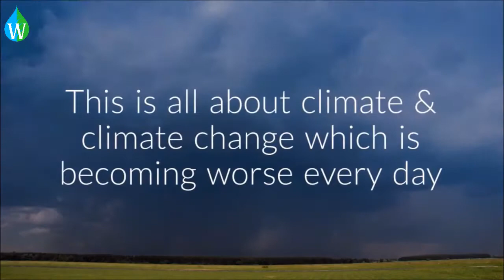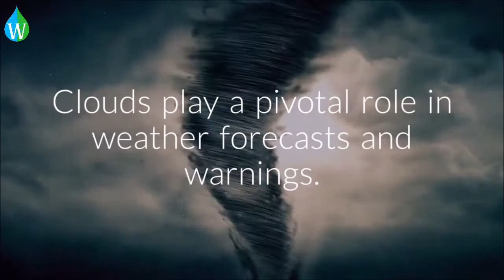WORLD METEOROLOGICAL DAY 2017 (Waterpedia)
A video from Waterpedia on WORLD METEOROLOGICAL DAY 2017

- a wiki based openly-editable (for all registered users) free-content collaborative environmental encyclopedia project initiated by the people, for the people in the environment and sustainability sector.